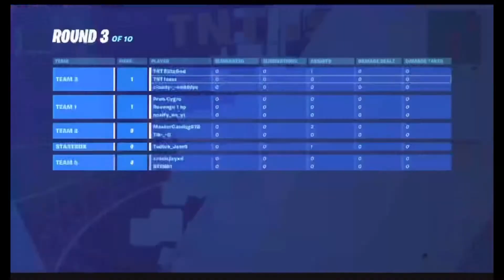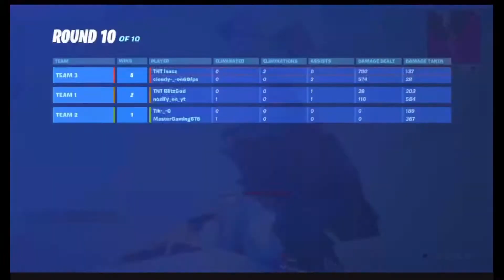I Hosted My First Ever *TRIO* Tournament for a Shoutout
Tags

People also search for:
fortnbestite  controller sensitivity xbox,
fortnite elite  sensiticontrollervity,
fortnite scfortniteuf controller settings,
best  controller settings ps4,